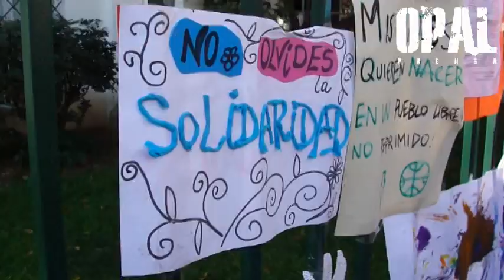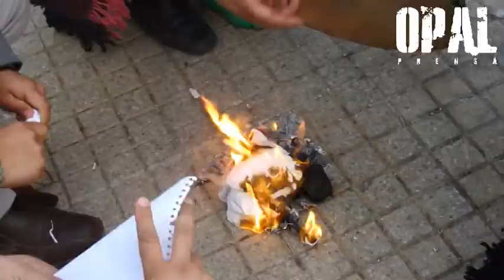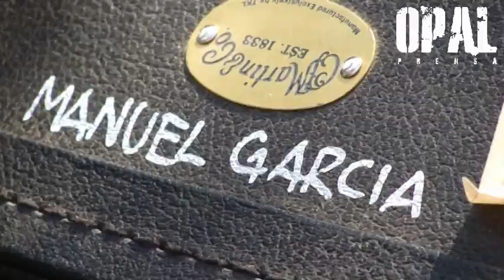Manuel García encabezó manifestación musical de apoyo a mapuches en toma de la Unicef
Santiago- Cientos de personas asistieron al llamado que hiciera el destacado músico chileno Manuel García  a congregarse en el frontis del Fondo de Naciones Unidas para la Infancia (UNICEF), para manifestar su apoyo a  la toma mapuche, que por más de 18 días llevan a cabo mujeres pertenecientes a la Alianza Territorial y disfrutar de un hermoso acto artístico cultural con destacados músicos.